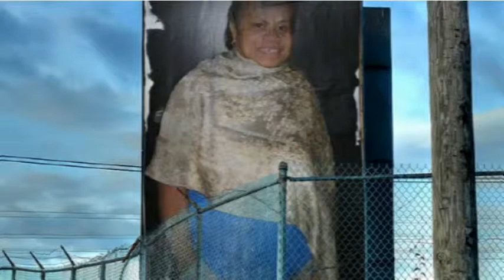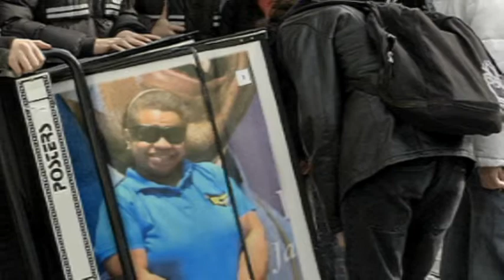smart nurse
cool nurses from fiji & asia